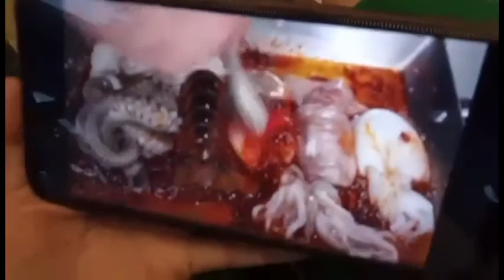❤️FAVORITE TAMBAYAN NAMIN TERRACE|Esnila k